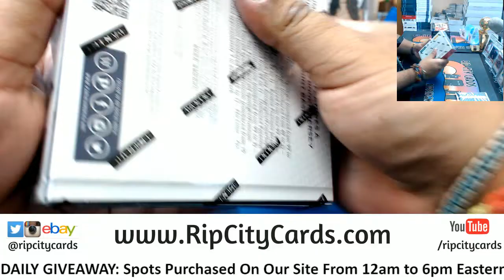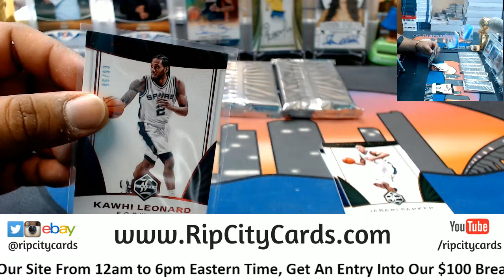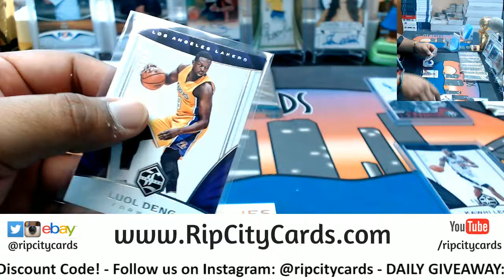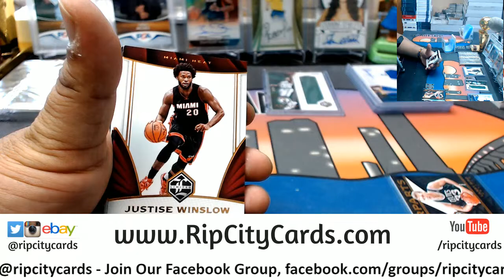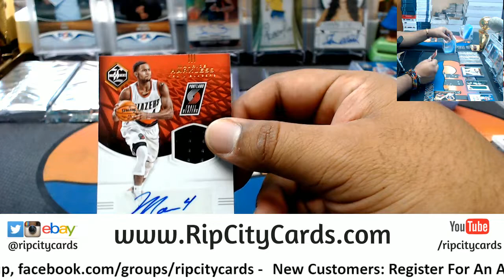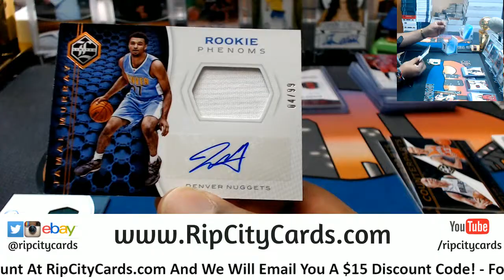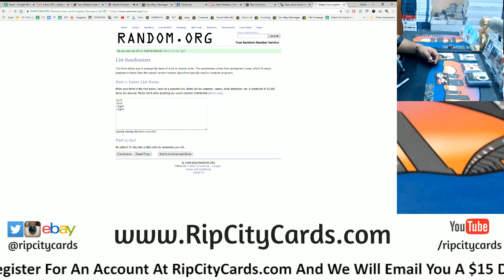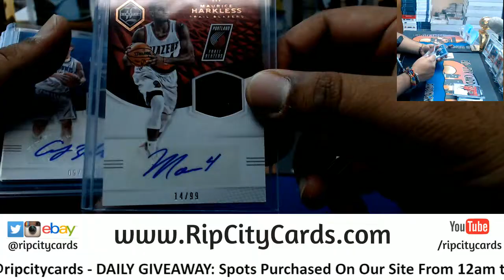2016/17 Limited Basketball Half Case #18 eBay